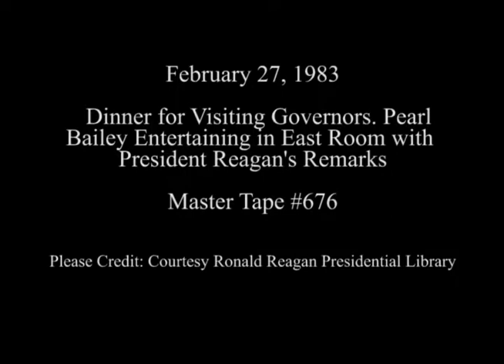President Reagan’s Remarks with Pearl Bailey at a Governor's Dinner on February 27, 1983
Full Title:  President Reagan’s Remarks for a Dinner for Visiting Governor's with Pearl Bailey entertaining the guests prior to the President Remarks in the East Room on February 27, 1983

Transcript: N/A

Production Date: 2/27/1983

Access Restriction(s):Unrestricted
Use Restriction(s):Unrestricted